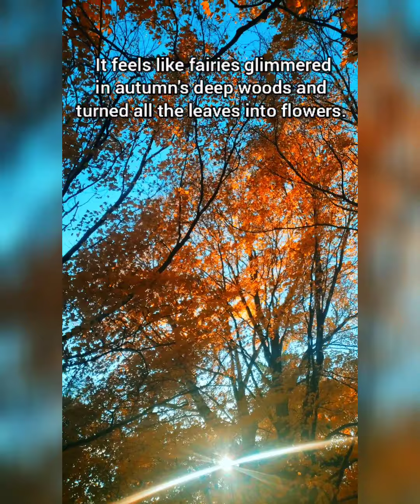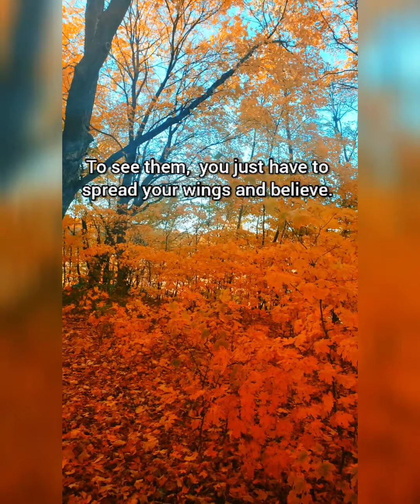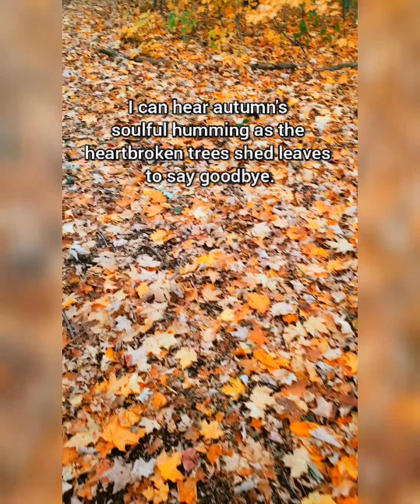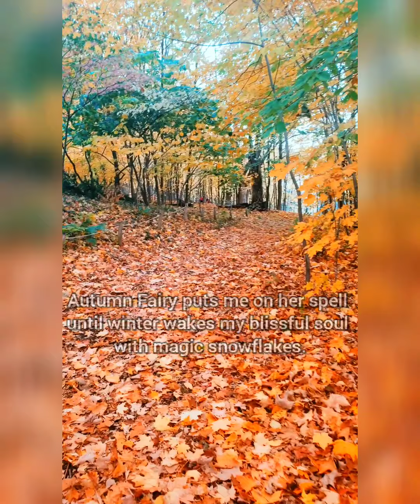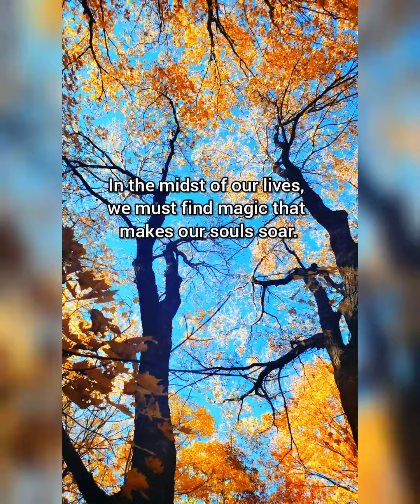Calm of Autumn: ENCHANTED AUTUMN FOREST - Autumn Fairies Sprinkled the Forest with Pixie Dust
This is part of my "Calm of Nature" series featuring - Calm of Autumn. This video is about my walk in an enchanted autumn forest when the autumn fairies sprinkled the forest with Pixie Dust. To find and dance with the possibility of magic, you have to believe in it first.

There is something so enchanting about Autumn. It feels like fairies glimmered in autumn's deep woods and turned all the leaves into flowers. I can feel autumn's sweet chill and hear the fairy birds sing. Autumn Fairies has sprinkled the forest with fairy dust. To see them,  you just have to spread your wings and believe.
The autumn forest colors my soul in magical sheds and put me on her spell until winter wakes my blissful soul with magic snowflakes. I crushed all my worries into powder and  blew it out like fairy dust. I can hear autumn's soulful humming as the heartbroken trees shed leaves to say goodbye. Magic is believing in yourself. If you can do that you  can make anything happen! In the midst of our lives, we must find magic that makes our souls soar.

About me:
I am on a journey to find peace within. I search for moments of calm in nature, cherish simple joys of life in everyday little things, savor peaceful slow living and share my soulful moments with the world. In the midst of today's race culture, when our heart is hurting or our soul needs healing, when something feels wrong or we just need a place to belong, I believe we can always come home to nature to be healed. I wanted to share my healing moments with you and I hope you find something good in it too.
I look forward to journeying with you!
-Lilac

Video Location: USA

Notes:
In my videos, I blog (vlog) my feelings/emotions, my poetry and even random thoughts that spontaneously come to my mind at the moment. I also try to capture soothing nature sounds and add relaxing music in my videos with an intent to bring some stress relief and peace to your day. In this Coronavirus (Covid-19) pandemic, the whole social distancing and lockdown can be very hard on many of us. On top of that, we all have our own problems, anxieties, worries, and griefs that can make us feel lonely and depressed. We are not alone. I hope my videos, background music and nature sounds can help you as a way of self care and mental health wellness.
All my videos are recorded and edited by me.